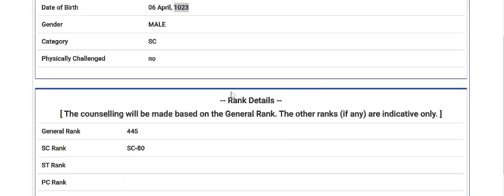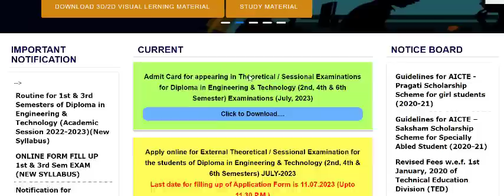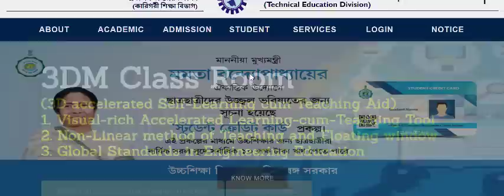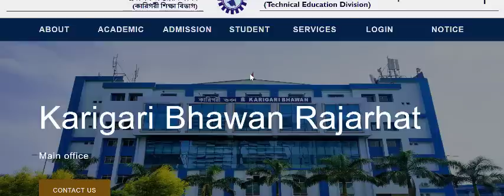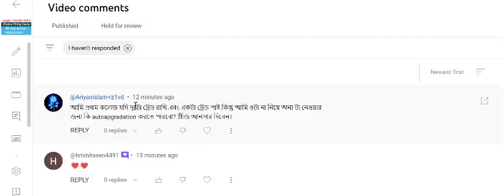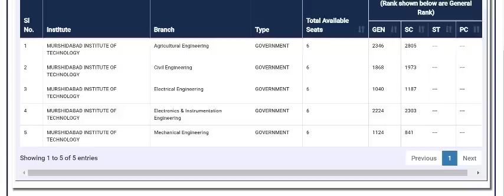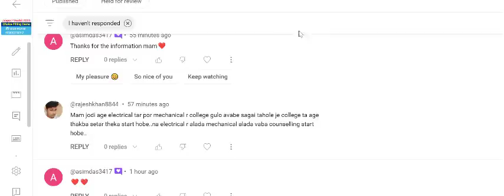Jexpo Counselling Date |Jexpo Rank card problem | Voclet Counselling Date|Jexpo Counselling 2023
Jexpo 2023 Choice Filling Demo |Voclet 2023 Choice Filling Demo|Jexpo Counselling|Voclet Counselling
Jexpo 2023 Counselling Related Official Update | Warning for Jexpo Admission | Voclet Counselling 2023